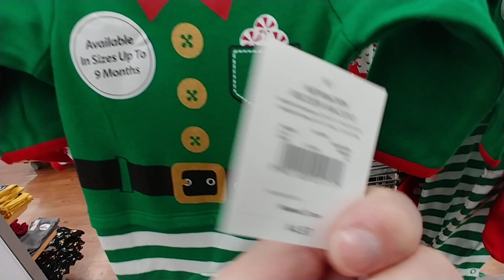Kids' Holiday Clothes At Walmart - 2019